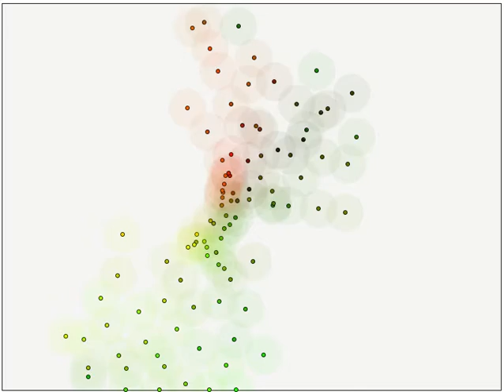Social particle simulation: network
Formation of stratified social network seen in social particle simulation.